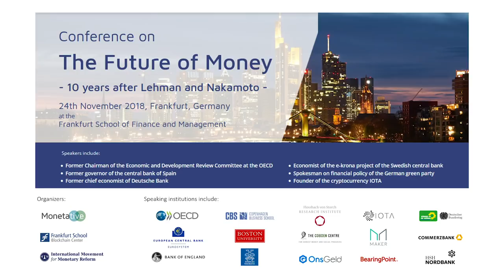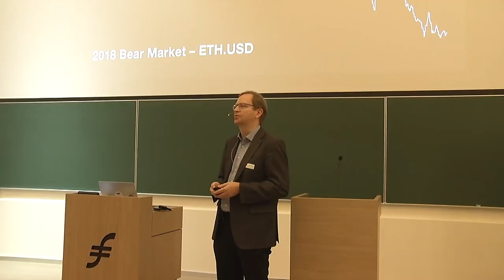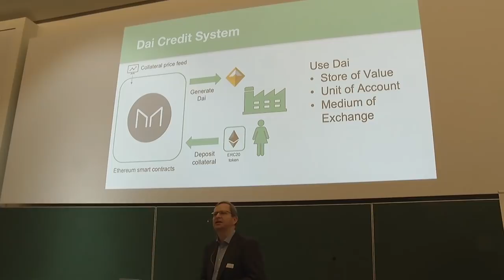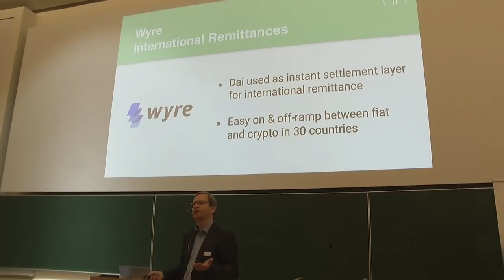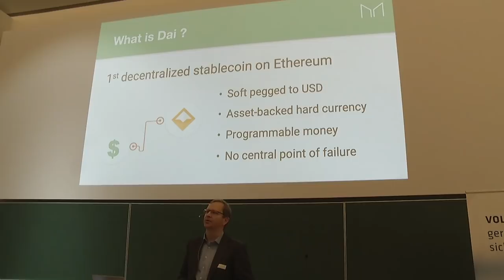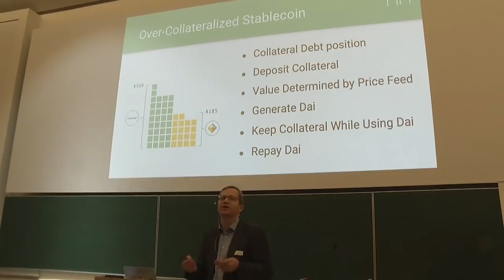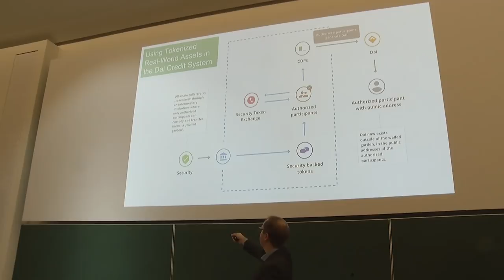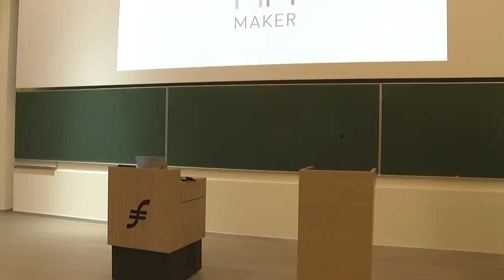MakerDAO - The Dai Credit System, A New Infrastructure for Financial Applications on the Blockchain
Søren Peter Nielsen, Product manager at MakerDAO, explains how the dai credit system works. Learn how the dai stable coin works and what MakerDAO is working on in this video and on the

Speech: "The Dai Credit System, A new infrastructure for financial applications on the Blockchain" at the Conference "The Future of Money - 10 Years after Lehman and Nakamoto" by Søren Peter Nielsen

Søren Peter Nielsen is Head of Product at MakerDAO where he does Product Management for the system that creates Dai – the first fully-decentralized asset-backed stablecoin on Ethereum. A stablecoin is a cryptocurrency that has low volatility relative to commonly used fiat currencies, making it significantly more useful as digital money.